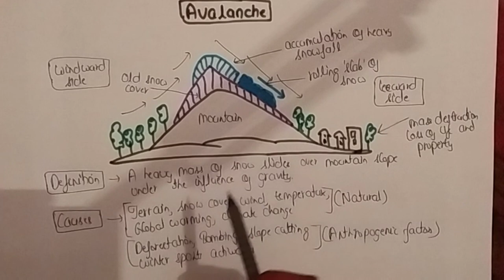What are Avalanche ||Avalanche in Sikkim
In this lecture we will we discussing on Avalanche ,thier causes and some mitigating processes . @upscimportanttopics
Avalanche in
Qvalanche in north sikkim
Qvalanche in sikkim live
avalanche in vttarakhand
Q Qvalanche in kashmir
avalanche in east sikkim
avalanche in gulmarg 2023
ll65
avalanche in uttarakhand live
Q Qvalanche in changu lake
Qvalanche in kedarnath
avalanche in kyrgystan
Avalanche in Sikki
Q
Q Qvalanche in sikkim
Qvalanche in sikkim news
ll65
aualanche in sikkim today
what are avalanche
what are avalanches
what are avalanche bombs
what is aualanche crypto
what is avalanche breakdown R
what is avalanche breakdown
and zener breakdown
what is avalanche in hindi
what is avalanche diode
what is aualanche photodiode K
in tamil
in telvgu
Reason behind the Avalanche
Ottarakhand Avalanc..
Pathfind

Avalanche in sikkim live
Nathu la avalanche
What are avalanches
avalanche gangtok
avalanche in sikkim
avalanche monitoring radar
avalanche sikkim
massive avalanche in sikkim